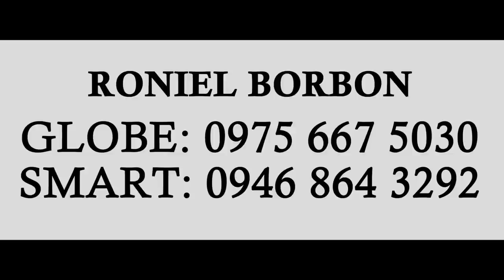5 COMMON MISTAKES OF TREASURE HUNTERS YOU SHOULD KNOW | TREASURE HUNTING TIPS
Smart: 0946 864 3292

FB account: John Roniel A. Borbon

FOR TREASURE SIGNS PLEASE CLICK THIS LINK AND JOIN THE GROUP

TREASURE HUNTING EQUIPMENT
TREASURE HUNTING GADGETS
GOLD HUNTING
COIN HUNTING
NUGGETS HUNTING
PHILIPPINE TREASURE HUNTERS
TREASURE HUNTER IN THE PHILIPPINES
YAMASHITA TREASURE
LOST GOLD OF WORLD WAR 2
METAL DETECTOR
GOLD DETECTOR
LOCATOR
SCANNER
3D SCANNER
GROUND SCANNER
GROUND PENETRATING RADAR (GPR)
PINPOINTER
VOURVON ELECTRONICA
RONIEL BORBON
VOURVON RONIEL